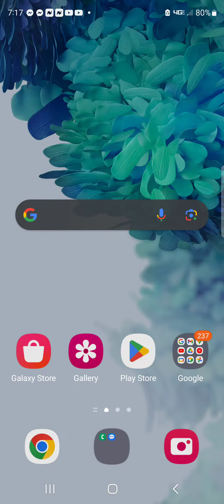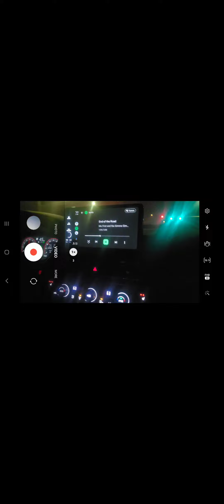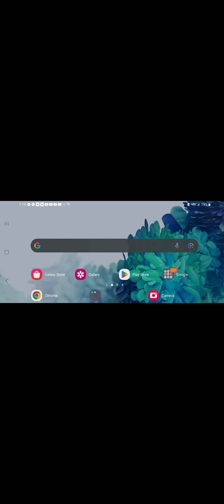End of the Road w/Aric